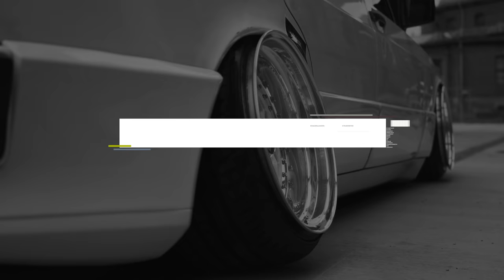Just Russian Things Part 1 | Grounded Event 2018 Part 4 | FLGNTLT E35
Wenn man aus dem Staunen nicht mehr herauskommt, dann wird es endlich Licht: Nach den ersten zwei grauen Tagen in Sochi gibt´s endlich Tageslicht und gutes Wetter, um gebührend das Grounded Event 2018 zu erkunden.

Was es zum Event zu sagen gibt: Geschmackvolle Designs treffen auf perfektes Fitment. Das ehemalige russische Olympiadorf ist die perfekte Szenerie für das jährliche Grounded Event und bietet einige Überraschungen, Kontroversen und vielleicht sogar Weltrekorde. Volkswagen kann man sich auch in Deutschland ansehen, aber so ein Aufeinandertreffen außergewöhnlicher Wagen wie in Sochi gibt´s wohl an keinem anderen Ort der Welt: Typische japanische JDM Wagen, diverse Lader, einen E28 mit gefühlt dem kleinsten Felgenstern der Welt, einen GTR R35 Widebody mit überdimensionalem Spoiler, bis zu 20° Radsturz uvm.: „Camber as fuck!“

Von Bremi gibt´s zusätzlich ein paar Hard-Facts, warum bei manchen Japanern gestohlenes U-Bahn Zubehör rumbaumelt oder was die russische Mentalität so ausmacht. Reinschauen lohnt sich!